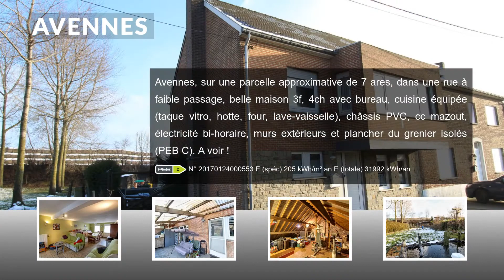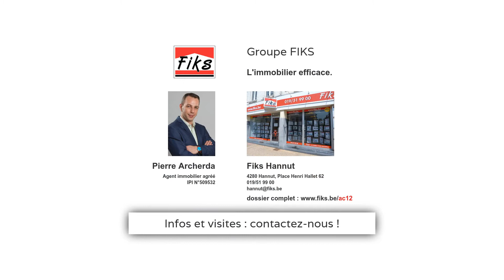Avennes - Archive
Avennes, sur une parcelle approximative de 7 ares, dans une rue à faible passage, belle maison 3f, 4ch avec bureau, cuisine équipée (taque vitro, hotte, four, lave-vaisselle), châssis PVC, cc mazout, électricité bi-horaire, murs extérieurs et plancher du grenier isolés (PEB C). A voir !